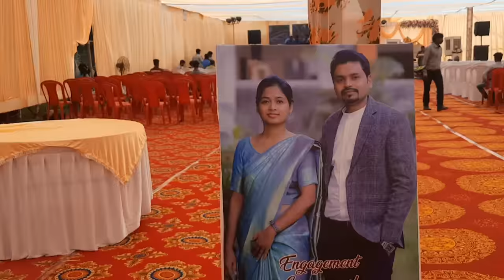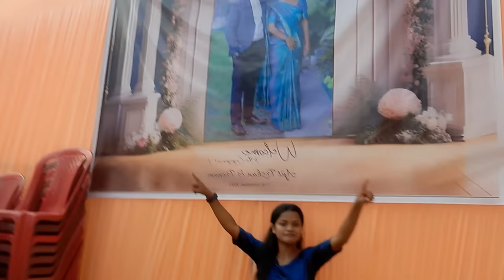लोटापानी कार्यक्रम & Engagement of Bro. @ajitroshan1347 💍 PUNAM | Full Vlog Video | Sweety Vidya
लोटापानी  कार्यक्रम & Engagement of Singer  AJIT ROSHAN  💍 PUNAM Full Vlog Video

Send your love and blessings to them.